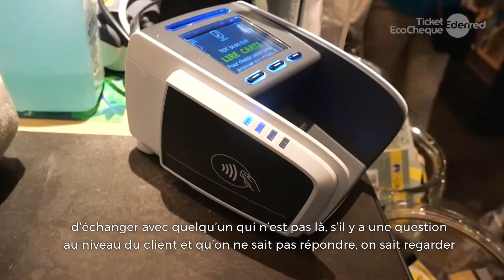Nature & Découvertes - Repérer les produits éco-chèques - Episode 1 - À votre service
Rencontre avec Brice, Directeur adjoint d'un magasin Nature & Découvertes